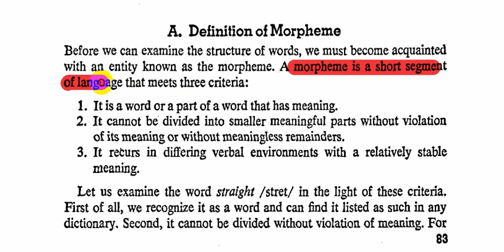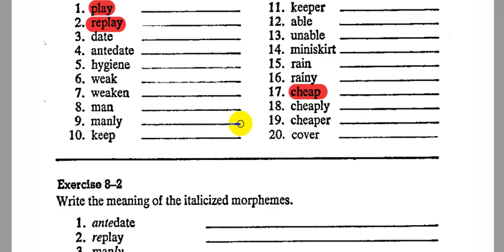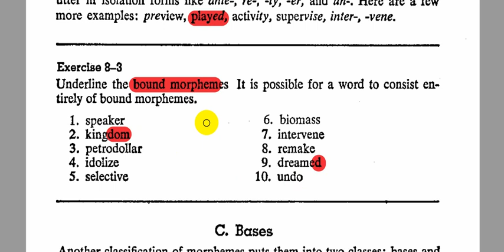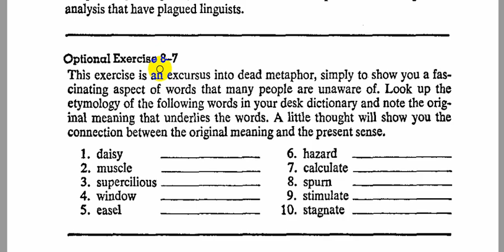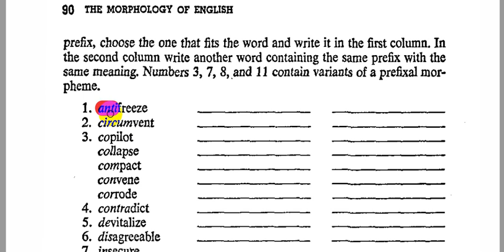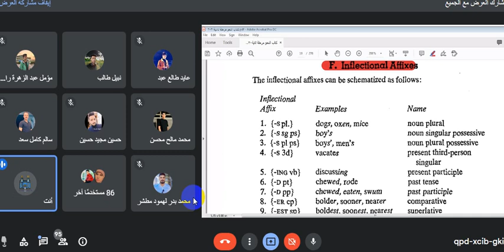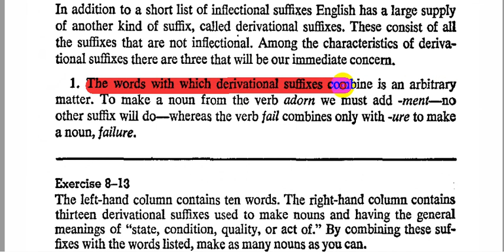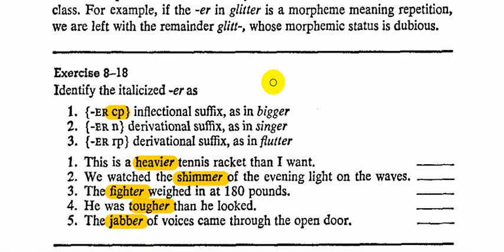1- الفصل الثامن || النحو-المرحلة الثانية قسم اللغة الانكليزية || محمد نجم النوفلي || Part 1